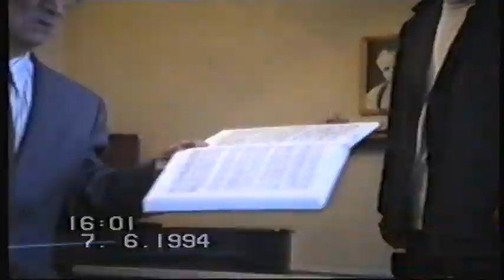ILYA MUSIN orchestral conducting masterclass. Excerpt from lesson on Rachmaninov 2nd Symphony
hundreds of daily visitors make it a worldwide point of reference for students all over the world!  It will contribute to a line of thinking that will completely change your approach to conducting technique and your understanding of it.